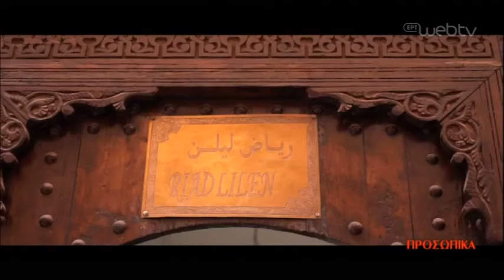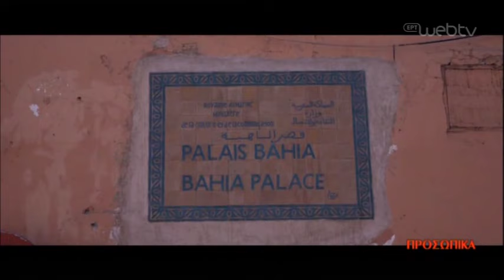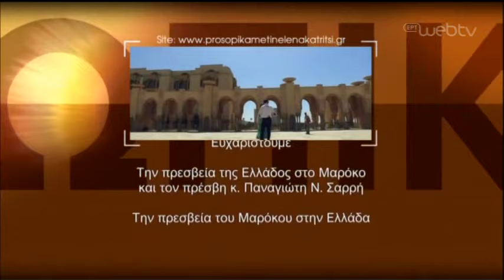Προσωπικά «Μαρόκο, ένας εξωτικός παράδεισος με έντονες αντιθέσεις» | 14/07/19 | ΕΡΤ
Το Μαρακές μπορεί να είναι διάσημο για τον εξωτικό του χαρακτήρα και τις εικόνες που παραπέμπουν στις “Χίλιες και μια νύχτες”, όμως στα σουκς της Μεντίνα, κάποια καλά κρυμμένα μυστικά είναι αυτά που χαρίζουν έμπνευση και μπορούν να καλύψουν τις καλλιτεχνικές και πνευματικές ανησυχίες, όλων όσων την έχουν κάνει δεύτερη πατρίδα τους, αλλά και αυτών που θέλουν να γνωρίσουν καλύτερα, την κουλτούρα του Μαροκινού λαού.

Όπως, το «Σπίτι της φωτογραφίας», σημείο αναφοράς για όσους θέλουν να μάθουν την ιστορία των ανθρώπων αυτής της χώρας, μέσα από σπάνιο φωτογραφικό υλικό. Αλλά και το Πολιτιστικό Κέντρο Dar Cherifa, που στεγάζεται σε ένα εξαιρετικής αρχιτεκτονικής παραδοσιακό ριάντ, όπου διοργανώνονται σημαντικές εκθέσεις και εκδηλώσεις.

Το Μαρακές συνδυάζει «τον αραβικό πολιτισμό με τη γαλλική φινέτσα», όπως λέει η Βίκυ Γιαννάκου, η οποία εγκατέλειψε την Ελλάδα πριν από 10 χρόνια για να εγκατασταθεί μόνιμα εκεί.

Οι εικόνες που συναντάς, αντικατοπτρίζουν τη σημερινή πραγματικότητα στο Μαρόκο, με τις μεγάλες διαφορές στον τρόπο ζωής, ανάμεσα στην ελίτ και σε ένα μεγάλο ποσοστό των πολιτών. Έντονες οι αντιθέσεις! Από τη μια, πολυτέλεια και από την άλλη, απλοί άνθρωποι, που παλεύουν για το μεροκάματο.

Για τις προσπάθειες που γίνονται από την κυβέρνηση, ώστε να αντιμετωπιστούν σοβαρά προβλήματα, όπως αυτό της ανεργίας στους νέους -που στις αστικές περιοχές ξεπερνά το 40%- αλλά και να παραμείνει η χώρα σε τροχιά ανάπτυξης, επενδύοντας στον τουρισμό και σε μεγάλα κατασκευαστικά έργα, μιλούν στην Έλενα Κατρίτση, ο πρέσβης της Ελλάδος στο Μαρόκο, Παναγιώτης Σαρρής και ο πρόεδρος της Ελληνικής Κοινότητας, Τάκης Κακαγιάννης.

Το μυστηριώδες Μαρόκο, με τις πολυτελείς συνοικίες, αλλά και τα πλινθόκτιστα σπίτια των Βερβέρων στους πρόποδες του Άτλαντα, είναι μια χώρα που μέσα από τα τοπία, τους ανθρώπους, τα ήθη και τα έθιμα, σου απευθύνει μια ανοιχτή πρόσκληση – πρόκληση, για να επιστρέψεις και να ανακαλύψεις ακόμα περισσότερες μοναδικές εικόνες…

Παρουσίαση: Έλενα Κατρίτση